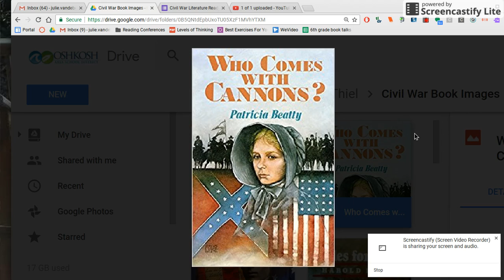Who Comes with Cannons